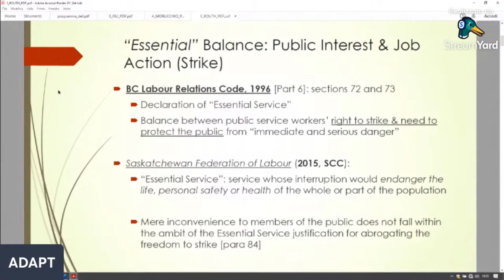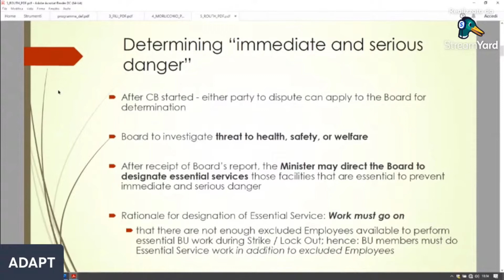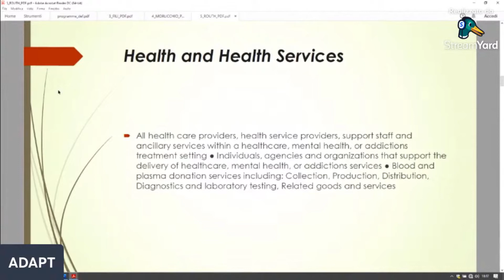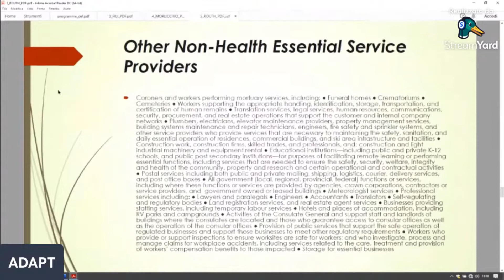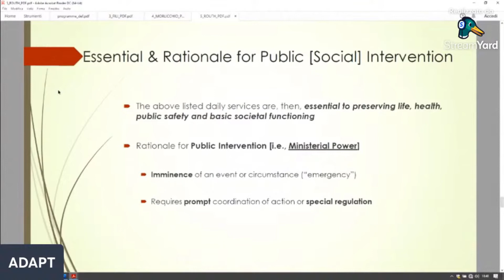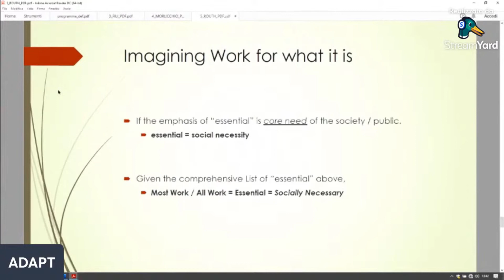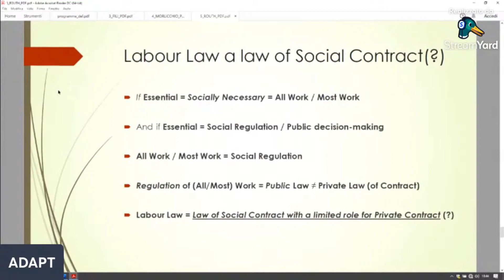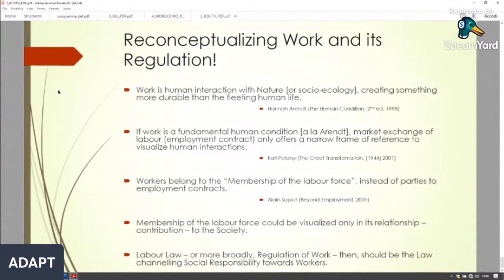GTL2021 - Supriya Routh (Univ. of Victoria) - Legal Imagination of a Social Relational Idea of Work